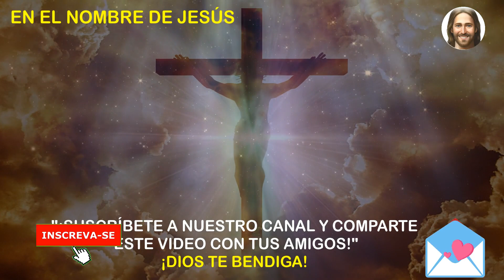DIOS DICE: ¡Si estás VIENDO este VIDEO, entonces esta BENDICIÓN es para TI! ¡No ignores esta señal!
🙏🌟 En Nombre de Jesús: Encuentra Esperanza y Fortaleza 🌟🙏

¡Bienvenidos a "En Nombre de Jesús", tu espacio para inspiración y fe cristiana! En este canal, exploramos cómo la fe puede ser nuestro refugio y fortaleza en los momentos desafiantes de la vida.

✝️ Nuestra fe en Dios y en Jesucristo como guía y sostén es clave para enfrentar las adversidades. A través de poderosas lecciones basadas en las Escrituras, descubrimos la fortaleza de la fe cristiana en medio de las tormentas de la vida.

🌿 Descubre cómo la fe nos guía en tiempos de incertidumbre y miedo, ofreciendo consuelo y esperanza. Jesucristo es nuestro modelo de amor, compasión y valentía, inspirándonos a creer en días mejores.

📖 Explora reflexiones inspiradoras, edificantes sermones, profundos estudios bíblicos y testimonios conmovedores que iluminan el camino espiritual para vivir con propósito, significado y amor.

¡Haz clic en el enlace de suscripción y acompáñanos en este viaje espiritual! Juntos, fortalezcamos nuestra fe y compartamos la luz y el amor que encontramos en Cristo.

Nuestra misión es compartir la esencia de la fe a través de reflexiones inspiradas en las escrituras sagradas de la Biblia. Cada vídeo es una invitación a explorar senderos espirituales, ofreciendo orientación e ideas que buscan enriquecer e iluminar tu camino, guiado por la sabiduría atemporal de la Palabra de Dios.
Todos los derechos de autor reservados. El contenido de este material está protegido por leyes de derechos de autor. Cualquier reproducción o distribución no autorizada está sujeta a sanciones civiles y penales.

Créditos: crédito musical - Biblioteca de Audio de YouTube - Música para creadores de contenido । Vídeo - Pixabay y Pexels.

👇 Este Video Incluye Todas Estas Búsquedas 👇

1. Mensaje de Dios para mí
2. Mensaje de Dios para mí hoy
3. El mensaje de Dios
4. Mensaje de Dios
5. Mensaje de Dios
6. Mensaje de Dios para ti
7. Mensaje de bendiciones de Dios
8. Mensaje de Jesús
9. El mensaje de Dios para mí hoy.
10. Tarot del mensaje de Dios
11. El mensaje de Dios hoy
12. El mensaje de Dios para mí
13. Mensaje de dios
14. Sermones
15. El mensaje de Dios para ti hoy
16. Motivacional
17. Mensaje del universo
18. Mensaje urgente de dios
19. Mensaje del Universo
20. Citas de fe
21. Citas de Jesús
22. Iglesia
23. Amor de Dios
24. Citas bíblicas
25. mensaje bíblico
26. Citas a dios
27. La motivación de Dios
28. Citas de Dios de la Biblia
29. Frases de vida
30. Citas de dios de la fe
31. Motivación cristiana
32. El Señor ayuda
33. Dios ayuda
34. Gracia para propósito
35. Estado de Jesús y cotizaciones
36. Dios Milagros 1111